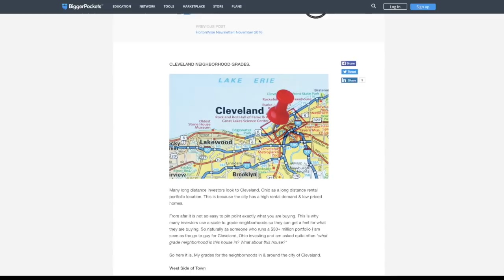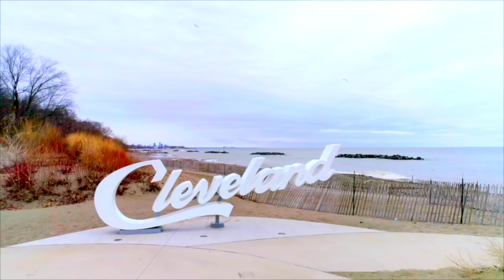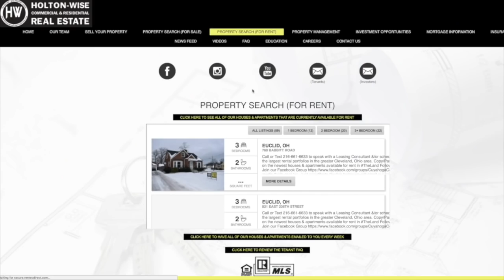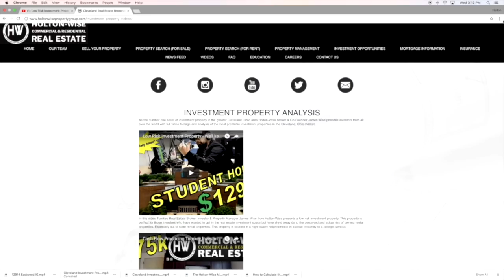Is the Rent too Low to Cash Flow? | Investment Properties For Sale - 4279 E 163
In this video investor friendly Realtor James Wise from HoltonWise offers investors a single family rental property in the Cleveland housing market for $30,000. As it stands right now the tenant's rent at this single family home isn't high enough to make a profit for a landlord. However, James Wise explains why the property is still a viable investment in spite of the low rental payment amount and current negative cash flow.

HoltonWise Cleveland Ohio Rental Property Insurance Agency

🔥 CLEVELAND INVESTOR RESOURCES
Holton-Wise FAQ